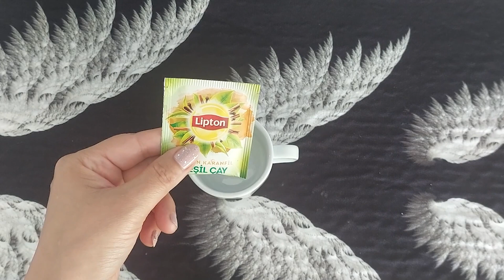70 Yaşında Olsanız Bile Sizi Yirmili Yaşlarındaki Genç Kız Gibi Gösterecektir - Cilt bakımı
Ben Leyla Çevik , 70 yaşında olsanız bile sizi yirmili yaşlarındaki genç kız gibi gösterecektir. kırışıklık giderici ile botoks etkili bir maske tarifi. yaşlanma karşıtı krem. Güzellik, cilt bakım ve maske için beğenmeyi unutmayın.

SEVGİLER...🧿

SİZİ SEVİYORUM :))